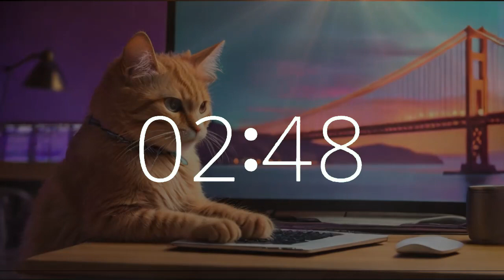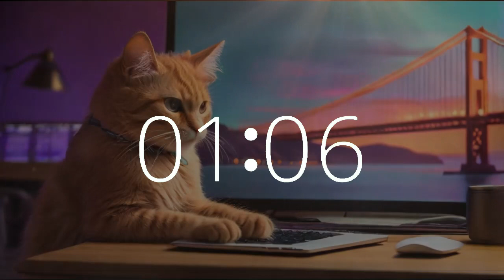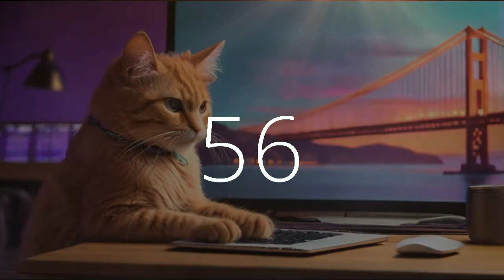30 minute timer upbeat productivity music coding cat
Step into productivity and motivation with our 30 minute (half hour) music timer featuring a countdown and 10-second warning alarm, set against the backdrop of a cat creating code with a laptop computer in San Francisco by the Golden Gate Bridge.